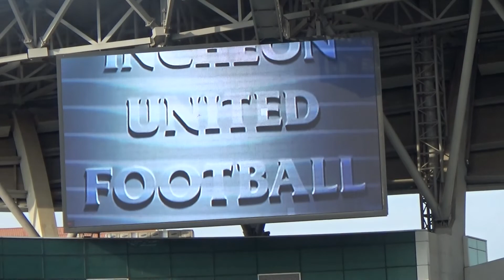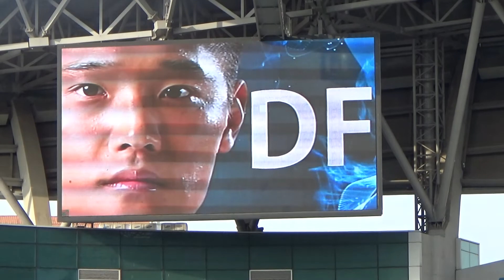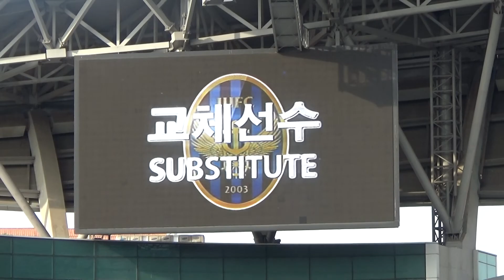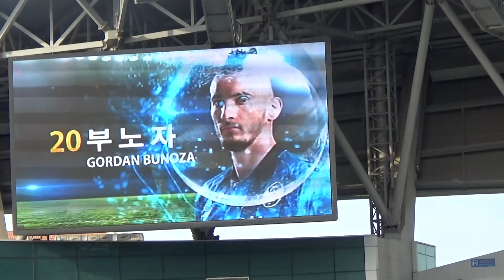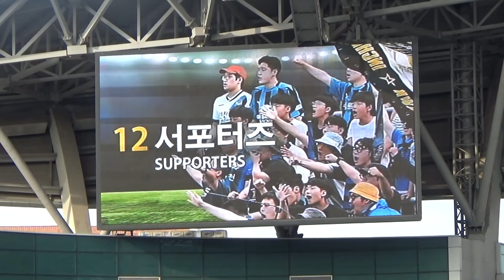선수 소개 영상 _ 인천유나이티드 2 vs 1 FC서울 (20180722 _ k리그1, 19라운드)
오늘은 정말 '승리'의 스타팅 라인업!

인천유나이티드 2 vs 1 FC서울 (20180722 _ k리그1, 19라운드)